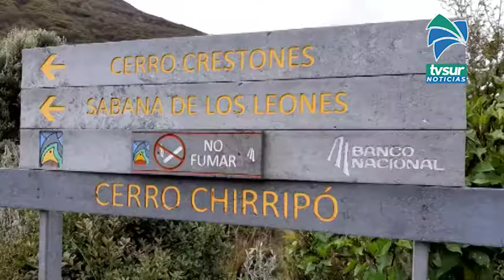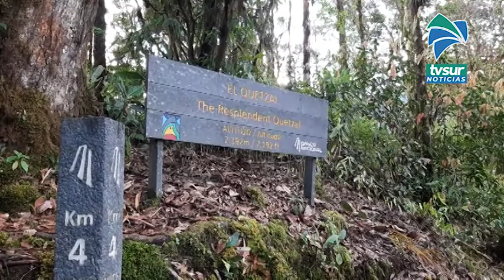Así funciona el aforo en el Parque Nacional Chirripó